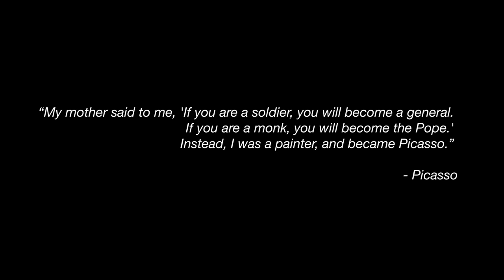Shokryme - Picasso [Official Music Video HD]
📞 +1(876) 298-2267